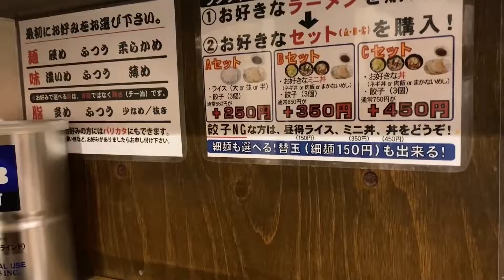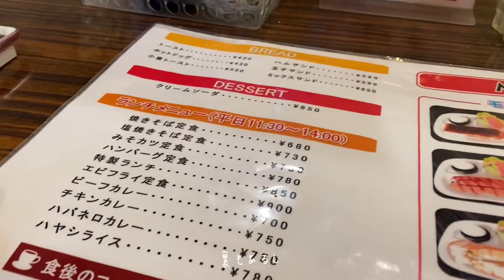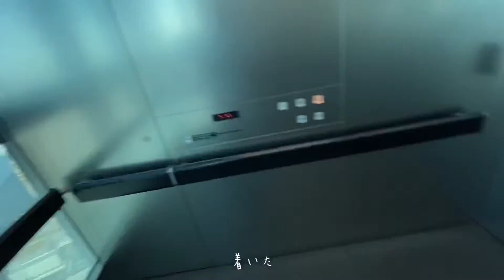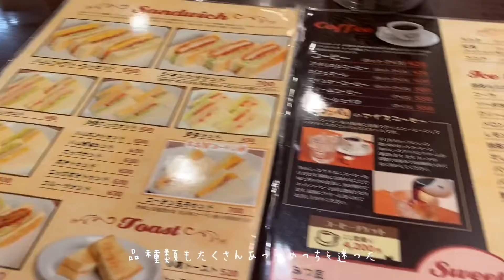【VLOG】男子大学生の下道車旅 in愛知